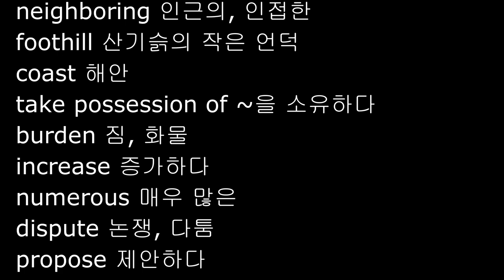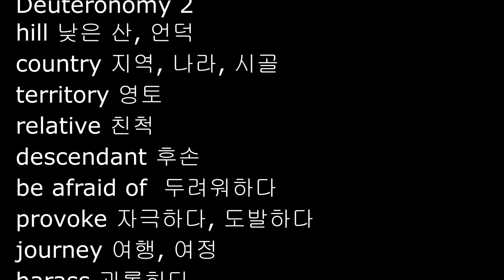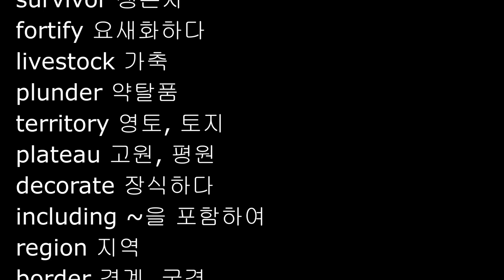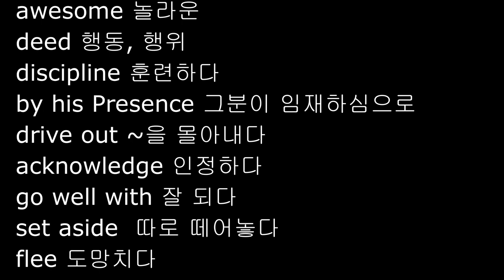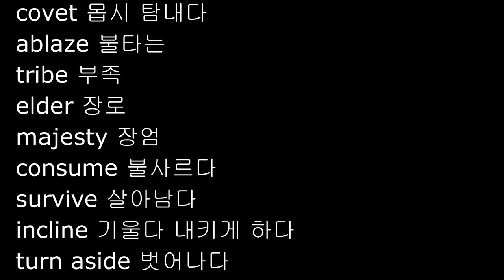신명기 영단어 1-5장, NIV 영어성경단어, Deuteronomy 1-5, 영어성경 직독직해 영단어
*신명기 NIV 영단어 1-5장

Parchments Academy
2 Timothy 4:13, NIV